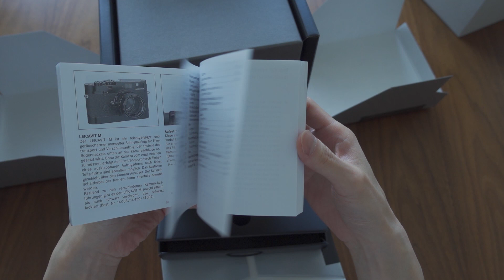LEICA MP -Black Paint - Unboxing (2021 Ver)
Picked up my brand new Leica MP from the Sydney Leica Store today (21.Oct.2021). I have placed an order for this camera at the end of September hoping I would get mine in 6 months time.
Due to its high demand but minimal supply, there seem to be a wait time of between 6 months and 1 year in most countries. However, I was very lucky enough to get mine after waiting only for a month! Also, it shows that my camera was made on the 7th of Oct 2021, which means it only took 2 weeks to arrive from Germany to the Sydney Leica store. I was very impressed what the Sydney Leica store has done for me and very happy with the service.

For those viewers who are considering of ordering one, I suggest you to make your decision asap because the price of the MP is only going to go up. I could have saved around AUD 600 (from my memory) if only I had ordered one last year in 2020 when I was first considering of getting one.

Please enjoy the unboxing video of arguably one of the most beautiful cameras on Earth.